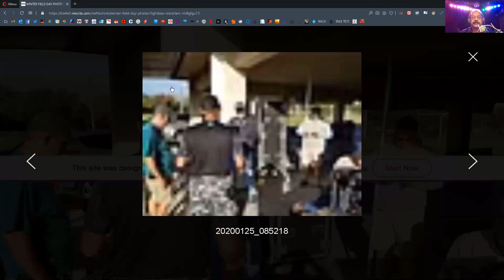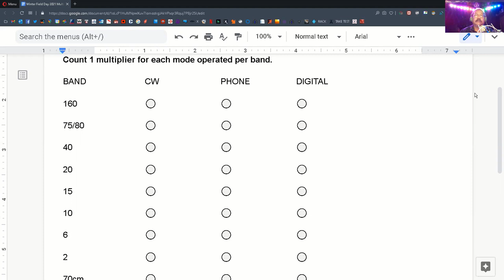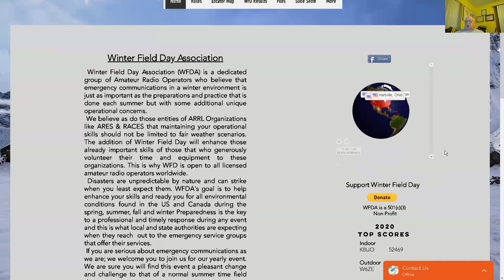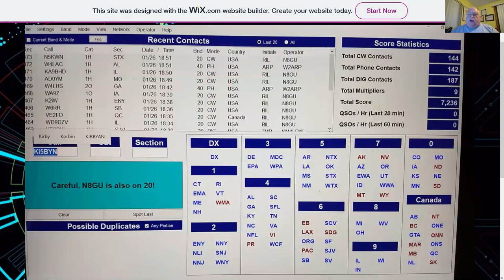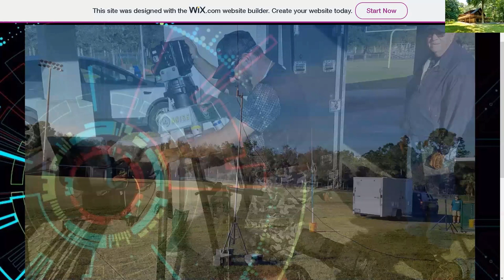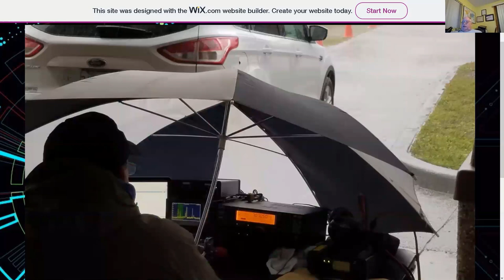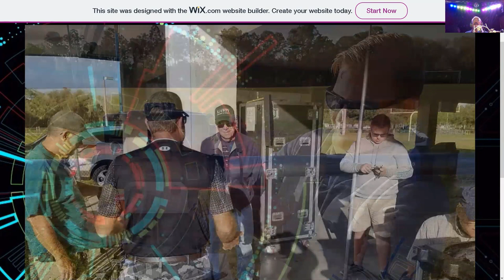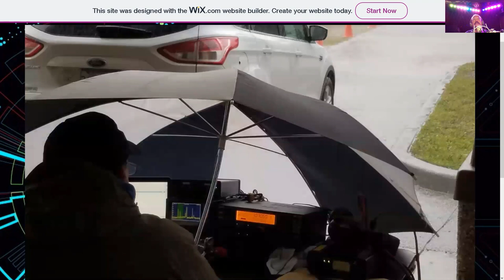Southwest Florida Tech Net - Winter Field Day - 01/23/2021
Everything You Need To Know About  Winter Field Day with  Co-Host: FMARC Winter Field Day Chairperson Jon Scharbrough - AA4JS.

Winter Field Day - January 30/31, 2021
The Fort Myers Amateur Radio Club will again be participating in the Winter Field Day.  Winter Field Day runs for 24 hours during the last full weekend in January each year.   It Utilizes All Amateur bands, HF, VHF, & UHF except 12, 17, 30 and 60 meters.   Any mode that can faithfully transmit the exchange intact without a conversion table is Allowed.  This includes CW, SSB, AM, FM, DStar, C4FM, DMR, Packet, PSK, SSTV, RTTY, Olivia, and Satellite.   NOTE: FT8 & FT4 Are Excluded.   There are 3 categories of entry: Indoor, Outdoor, and Home.

This Net is for any Amateur Radio Operator that wants to discuss the technical aspects of the Hobby.   Unlike other nets, this is a Long Form Net.   We never have a specific number of rounds or a set time.   Participants should never feel rushed or that there is not time for them.

We will start at 8pm on the Repeater as a Directed Net that will consist of one round of check-ins, then we will move to Zoom where we will work on the evening's project.

The Net Controller and any participant will have the Ability to Post Links and Information directly to the Net Website on the Fly and participate in the Zoom Meeting!    This will allow participants to see what is being discussed as it is being discussed.     It is all set up for the maximum transfer of technical information with Radio being the Main Conversation.

All Information on this Net Including Voices on the radio may be recorded and used for Non-Profit Purposes specifically helping other Ham Radio Operators to learn and grow in the hobby.   Use of the Net, Website, and the Radio During the Net, constitute permission for the non-profit educational use of anything shared by amateur radio operators worldwide.